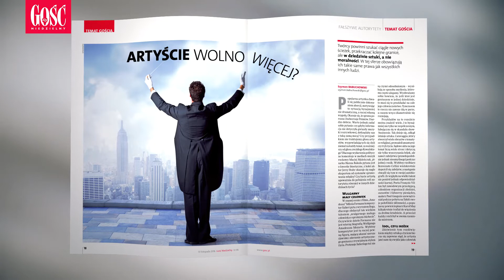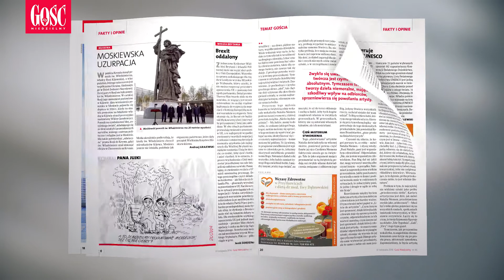Gość Niedzielny 46/2016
Barbara Gruszka - Zych o najnowszym wydaniu "Gościa Niedzielnego" nr 46/2016